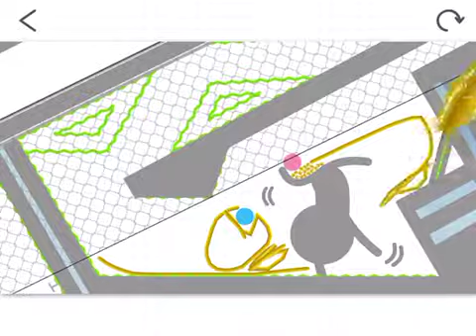Nico-2nd- (Japan) Nico!!! Thank you for showing me how to get the blue dot down safely..😘